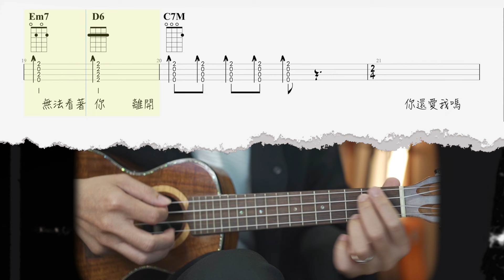#632 菲道爾 & 大穎 - 在迦納共和國離婚(UK)丨跟馬叔叔一起搖滾學烏克麗麗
🎸🔥 菲道爾 & 大穎 - 在迦納共和國離婚(UK) 🎶💔 跟馬叔叔一起搖滾學烏克麗麗！🔥🎸

觀看完整版：立即點擊這裡！